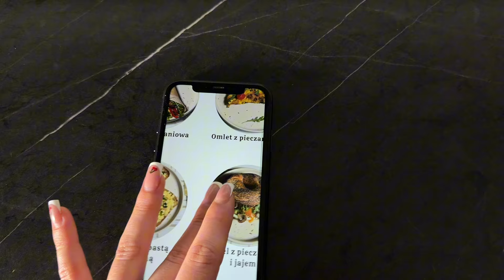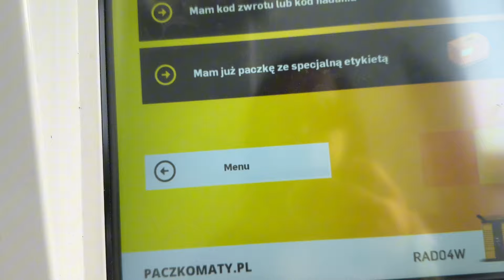DIETA A TRĄDZIK | co jem przy leczeniu trądziku?| czego unikać w diecie?| suplementacja| 2000 kcal ✨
Hej, dzisiaj trochę o mojej diecie przy trądziku.
Chciałabym, żebyście wzięli pod uwagę, że to co służy mi niekoniecznie musi służyć Wam!
Wiem jak trądzik wpływa na samoocenę i ogólne samopoczucie, ale nie dajcie sobie wmówić, że jesteście gorsi przez jakieś kilka pryszczy na twarzy! Ja nauczyłam się to akceptować, a wcześniej wylewałam tonę łez patrząc w lustro. Nie zliczę ile hejtu dostałam pokazując się publicznie bez makijażu. Teraz staram się myśleć o tym w ten sposób, że nieważne czy mam trądzik czy nie nadal jestem hot 😜

Ściskam każdą osobę, która zmaga się z trądzikiem!!🥹

SKLEP Z DIETĄ: NATSUL.PL [autopromocja]

MOJA suplementacja skierowana na trądzik - przy wyborze swojej skonsultujcie się ze swoim lekarzem!

OMEGA3
✨zmniejsza stany zapalne
✨obniża IGF-1 (hormon odpowiedzialny za powstawanie trądziku)

D3
✨w bazach naukowych odnaleźć można publikacje wskazujące niedobór witaminy D jako czynnik intensyfikujący zmiany trądzikowe

OLEJ Z WIESIOŁKA
✨reguluje produkcji sebum,
✨wygładza fakturę skóry,
✨łagodzi i redukuje stany zapalne,
✨zmniejszenie ilości złych bakterii bytujących na skórze.

CYNK
✨działa bakteriostatycznie na bakterie Cutibacterium Acnes, które odpowiadają za trądzik (niedobór cynku znacznie częściej stwierdzany jest u osób za zaostrzonymi zmianami trądzikowymi)

Wszystkie suplementy zamawiam na @gymbeam gdybyście chcieli złapać zniżkę to wpiszcie kod ,,natsul5’’

CO MI JESZCZE POMAGA W LECZENIU TRĄDZIKU?
✨ograniczenie nabiału w diecie
✨ograniczenie słodyczy, fast foodów, wysokoprzetworzonej żywności, ostrych przypraw
✨wymiana zwykłej odżywki białkowej na sojową
✨oczyszczanie dwuetapowe
✨minimalizm w pielęgnacji, aktualnie stawiam tylko na nawilżenie
✨dbanie o jelita!!! jelita to nasz drugi mózg, obejrzyjcie sobie dokument na netflixie ,,sekrety jedzenia, naukowo o odżywaniu’’  (suplementuję maślan sodu i probiotyki, unikam słodzików)

Miłego oglądania, buziaki!💗

K O D Y -%
✨ gym glamour ,,NATSUL10''
✨ gym beam  ,,natsul5''
reklama